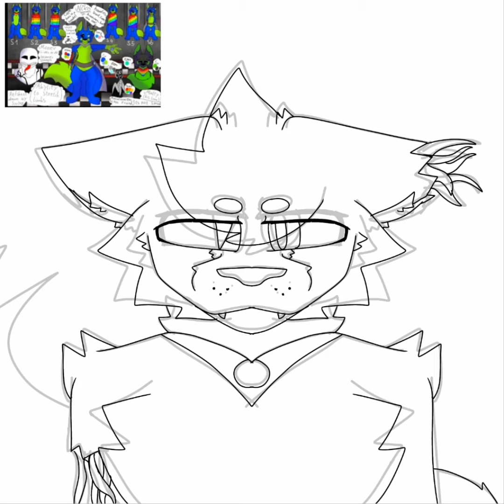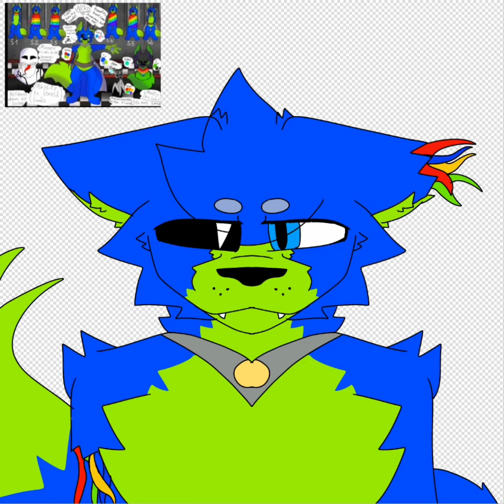no [read description PLEASE]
Edit 9/15/2024:
[it's 4am and I'm tired, I apologize if this is off, I'll rewrite if I have to]

I NO LONGER WANT TO BE ASSOCIATED WITH NIKO
I meant to edit this since- late 2022, early 2023? But since more call-outs are being made, I want to edit this.
Niko is a gr00m3r, p3d0, and more.
Niko manipulates people into thinking this stuff is false and will make many excuses saying it's fake WITH NO PROOF (fake acc, edited, etc).

I used to be a friend of his, I'm not the only one.

Here is more information, I'm terrible at explaining things.:::::

[REMEMBER NOT TO HARASS ANYONE, not even Niko, he's just going to be a baby about it and manipulate you as I mentioned above, just report him and share this info around ty❤. It is not the victim's fault.]

Please let me know if there is anything more to add, I want to hear the full experience from everyone.
Stay away from Niko, be safe y'all.

Original Description [ignore anything I say nice about him :) ]-

art for NikoPlayz! Niko wanted me to draw something for him so I did! :3
he deserves it! ^^ (no he doesn't lmfao)

And thanks to Niko for being my 400th subscriber, I appreciate it :)
I'm honestly really proud of this- like this took me about 30 minutes which is normal for me lol
I know I said on the last video this was gonna be the last upload till a animation but somebody wanted a drawing so I did it :)
in my timezone I uploaded this in the same day as the last upload lmaoo

well here's the "important" part of the description on the last videos-
Soo now here is the part I want y'all to read-
So I'm working on birthday animations and other stuff, so for now I'm gonna do drawings for people! So if you want a drawing from me just say so :) (you always can) just be patient please xD
because of this imma upload nearly everyday, I'll be making drawings for many different animators that I know
oh also- I want to get to 500 but I keep losing subscribers so I probably won't even get to 400- (HAHA I REACHED 400, MAYBE LOL) so uhm.. can y'all help by sharing my channel around and giving me shoutouts? I don't wanna beg too much but mehfiejfj 500 and 1k has been my goal ever since I started but I never can reach it :') I know it takes time but a7dyeudhi m sorry a- my channel is just dying ;-

other information:

apps used:
Ibispaintx (drawing)
Capcut (not really, but editing)

items used:
Samsung Galaxy Tab A7
Fingers/hands
Motivation
time
my brain/mind

characters used:
Niko - belongs to no
blue and green wolf, with wires (only/main one in video)

sub count:
400

welp thanks for reading! cya later
hope you guys have a nice week and I love y'all :)